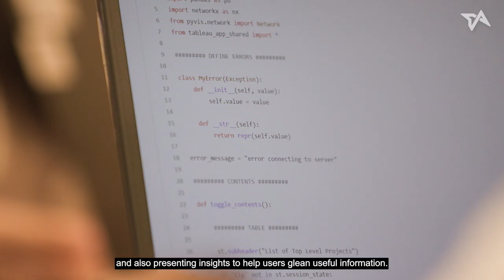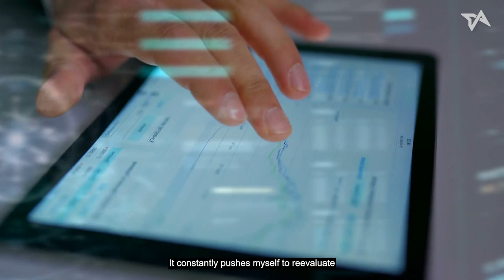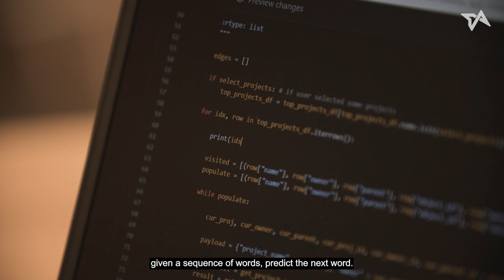Powering Singapore's defense science and tech sector with data analytics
From decision-making to insight-backed innovations, data analytics plays an important role in shaping Singapore's defense force. But how exactly can data analytics be applied to ensure national security?

Leow Gin Ee, a data analyst at the Centre for Strategic Infocomm Technologies (CSIT), and Daniel Lee, Head Engineering (Info) at the Defence Science and Technology Agency (DSTA), explain how.

The Singapore Defence Science & Technology (DS&T) sector, comprising DSTA, CSIT, and DSO National Laboratories, is an interdisciplinary collective of leading experts and specialists dedicated to addressing Singapore’s national security.